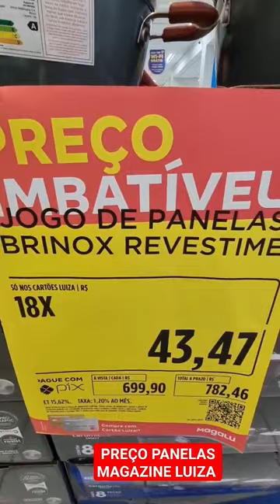MAGAZINE LUIZA - ACHADOS EM OFERTAS PARA O LAR - PROMOÇÃO PANELAS PRA COZINHAS E DESCONTOS MAGALU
OI GENTE HOJE TEM PREÇOS PANELAS DA MAGALU ASSISTA OS OUTROS VIDEOS POIS MOSTRO ARMARIOS DE COZINHAS, SOFÁS, MESAS PANELAS MOVEIS PRA SALA QUARTO ELETRODOMÉSTICOS ELETROPORTATEIS  UTILIDADES DOMESTICAS E MAIS DESCONTOS OFERTAS ACHADOS PROMOÇÃO LIQUIDAÇÃO COMPARTILHEI  PESQUISA DE PREÇOS DA MAGAZINE LUIZA EM SÃO PAULO ASSISTA ANTES DE IR ÁS COMPRINHAS PRA VOCÊ SEU LAR E ECONOMIZE

MAGAZINE LUIZA - ACHADOS EM OFERTAS PARA O LAR - PROMOÇÃO PRA COZINHAS E VARIOS DESCONTOS MAGALU

Compras
Ofertas Online da
Ofertas Preços Depois da Black Friday
Ofertas Imbatível
Pesquisa de preços Esquenta
Preços
Promoção
Tour